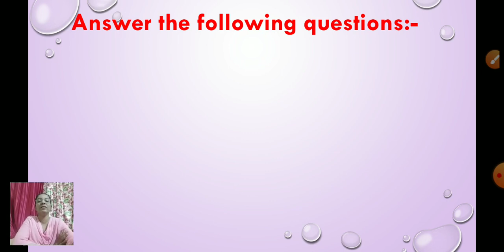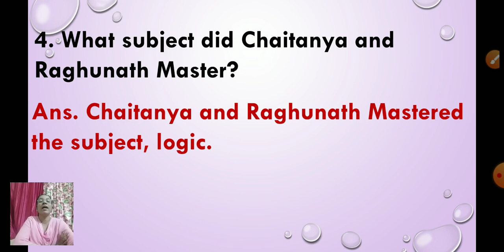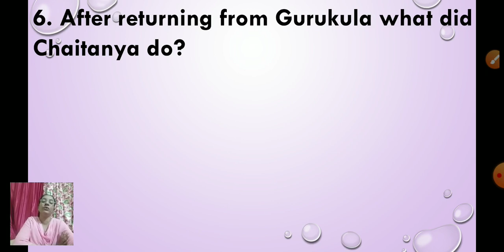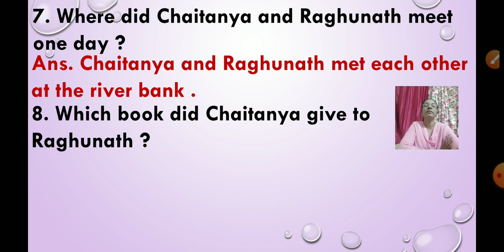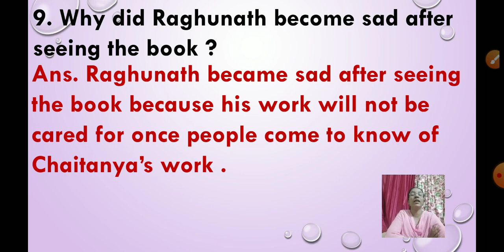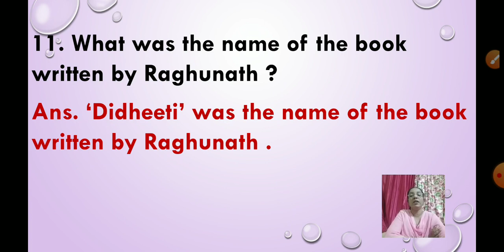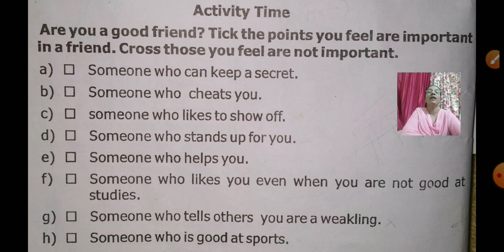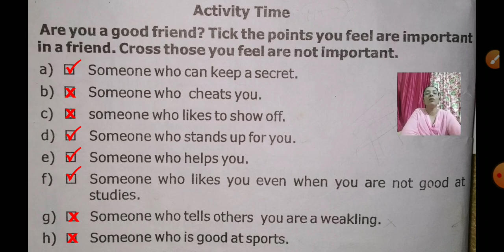Class_4_Value_Education_Chapter_No_6_Love_of_a_friend_Part_2